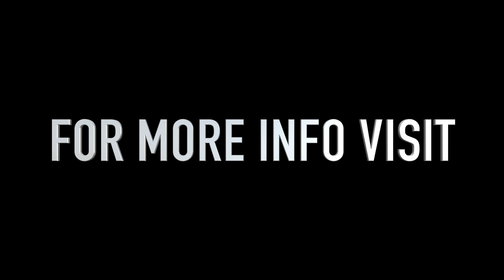BMW X5 30d M Sport